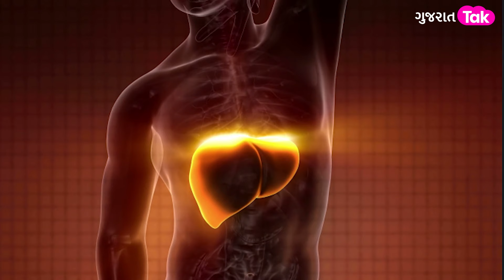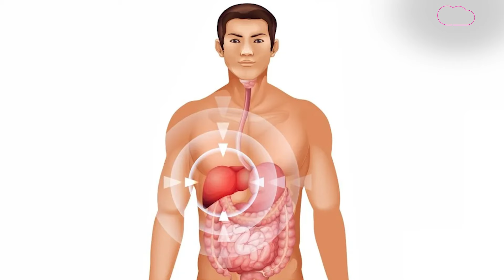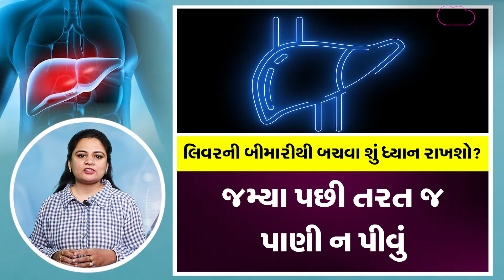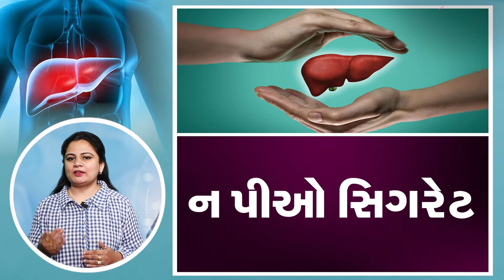Majama Cho : જમ્યા બાદ ન કરો આ ભૂલ, ફાંદો નિકળશે અને લિવર થશે ડેમેજ!| Gujarat Tak | EP 12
Majama Cho : જમ્યા બાદ ન કરો આ ભૂલ, ફાંદો નિકળશે અને લિવર થશે ડેમેજ!

શું તમે પણ જમ્યા પછી તરત જ સૂઈ જાઓ છો? જો તમે આવું કરો છો તો આ ખૂબ જ ખરાબ આદત છે, જે તમારા માટે ખૂબ જ નુકસાનકારક સાબિત થઈ શકે છે.